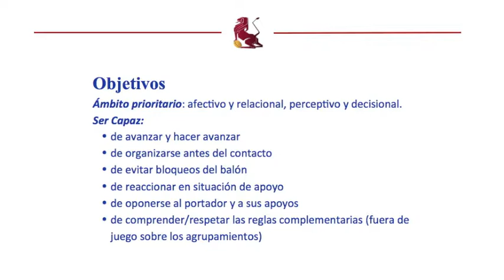Plan de Formación Menores 12 Situaciones Pedagógicas 6 Nivel2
Situación 6 del Plan de Formación para menores de 12 años de la Federación Española de Rugby.

Facebook.es/ferugby1923